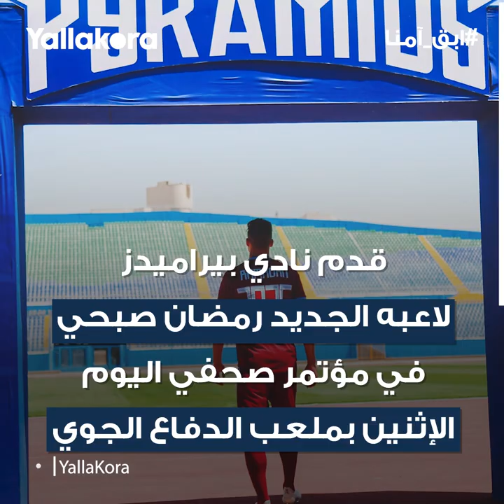بيراميدز يقدم صفقته الجديدة رمضان صبحي في مؤتمر صحفي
عقد نادي بيراميدز مؤتمرًا صحفيا اليوم الإثنين لتقديم لاعبه الجديد رمضان صبحي بعد الاتفاق مع نادي هيدرسفيلد